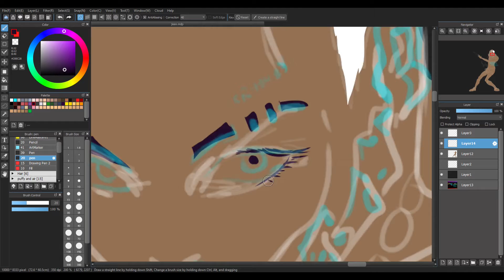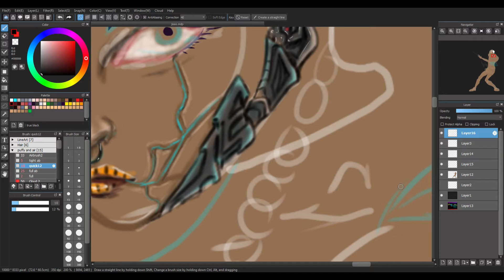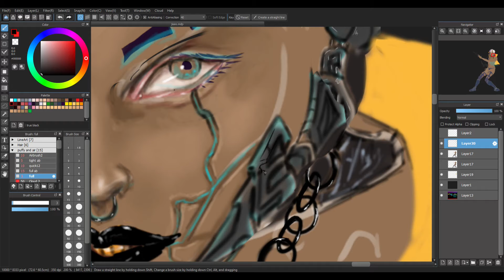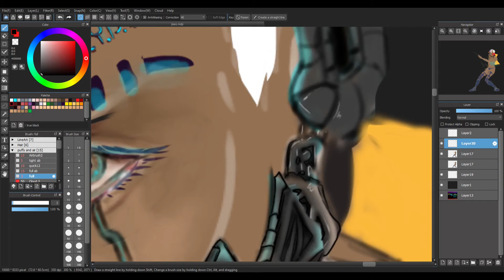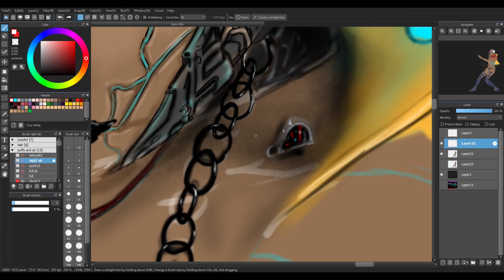Cyberpunk 2077 influence digital painting made w/Medibang Day 1 progress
I had just finished another horror art work and was looking for something new to inspire so artwork when a friend suggested that I try to create something that looks like Cyberpunk 2077.  I thought about it and I think it was a good idea.  I however envisioned something bigger than my usually work and so this is only a video of Day 1.  I have no idea how long it will take but I will do what I can as I can and share my journey with you.